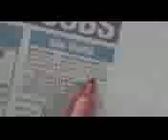Chriss brown# you performance in tz# j2 for more# like this subscriber official